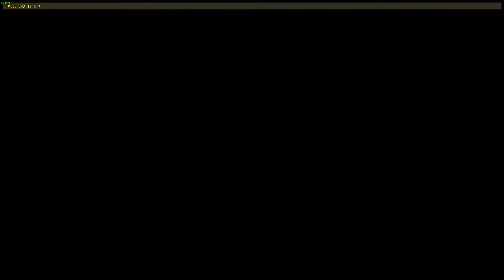PANZER RETURNS! Custom Zombies Super Mario 64!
Can I get 5 Likes???
Like my music? My friend made it!
A classic! Re done for Black Ops 3 Zombies!!! Even the panzer returns to greet us!
A-Dee